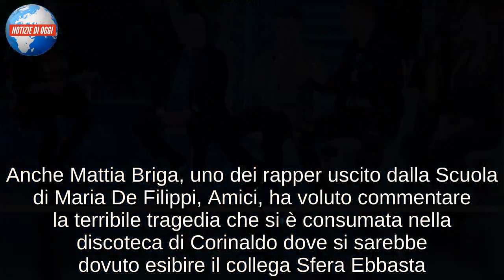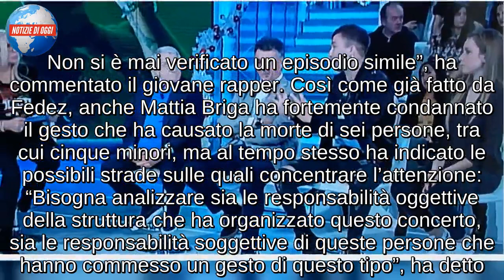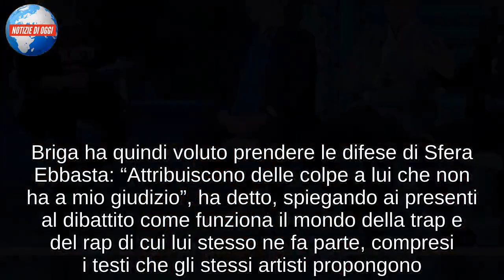Mattia Briga, “Sfera Ebbasta non ha c*lpe, pregiudizi sui suoi testi”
Anche Mattia Briga, uno dei rapper uscito dalla Scuola di Maria De Filippi, Amici, ha voluto commentare la terribile tragedia che si è consumata nella discoteca di Corinaldo dove si sarebbe dovuto esibire il collega Sfera Ebbasta. Lo ha fatto intervenendo questo pomeriggio nel corso della nuova puntata di Domenica In, la quale ha chiaramente dato l’adeguato spazio all’immane tragedia nella quale hanno perso la vita cinque giovanissimi e una mamma. Mara Venier, dopo aver ricostruito l’assurda vicenda, ha voluto coinvolgere anche Briga chiedendogli un parere personale e soprattutto cercando di comprendere se la pratica sempre più diffusa relativa all’uso di spray urticante fosse mai stata adoperata anche durante i suoi concerti. “Io sono tanti anni che faccio concerti e grazie al cielo non mi è mai capitato di assistere a una cosa simile, grazie a Dio. Non si è mai verificato un episodio simile”, ha commentato il giovane rapper. Così come già fatto da Fedez, anche Mattia Briga ha fortemente condannato il gesto che ha causato la morte di sei persone, tra cui cinque minori, ma al tempo stesso ha indicato le possibili strade sulle quali concentrare l’attenzione: “Bisogna analizzare sia le responsabilità oggettive della struttura che ha organizzato questo concerto, sia le responsabilità soggettive di queste persone che hanno commesso un gesto di questo tipo”, ha detto.

MATTIA BRIGA SULLA TRAGEDIA DI CORINALDO E SFERA EBBASTA
Per Mattia Briga, quanto accaduto a Corinaldo non ha scusanti: “E’ un gesto da condannare in qualsiasi caso”, ha tuonato nello studio di Domenica In, chiamato a commentare il drammatico accaduto. “Il panico è quel qualcosa che si propaga più velocemente dopo la luce, quindi basta una scintilla che un ambiente così sovraccaricato vada in totale confusione. Ci sono alcune persone che hanno un’idea malsana di come si sta in una società. Bisogna cominciare dalle famiglie, dalle scuole”, ha proseguito il rapper molto amato tra i giovani, dimostrandosi particolarmente maturo sull’argomento. Briga ha quindi voluto prendere le difese di Sfera Ebbasta: “Attribuiscono delle colpe a lui che non ha a mio giudizio”, ha detto, spiegando ai presenti al dibattito come funziona il mondo della trap e del rap di cui lui stesso ne fa parte, compresi i testi che gli stessi artisti propongono. Tante le voci che si sono diffuse in queste ore, tra cui quelle secondo le quali molti dei minori presenti fossero ubriachi: “Chi va a vedere Sfera Ebbasta non dev’essere considerato uno sbandato a prescindere”, ha sostenuto però l’ex allievo di Amici, ribadendo i troppi pregiudizi verso i suoi fan ma anche verso i testi del giovane trapper.